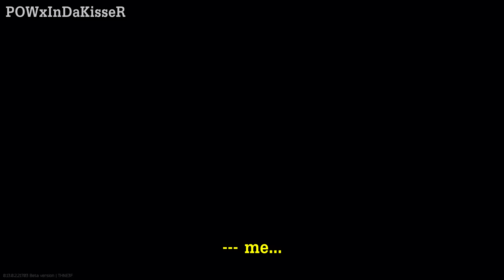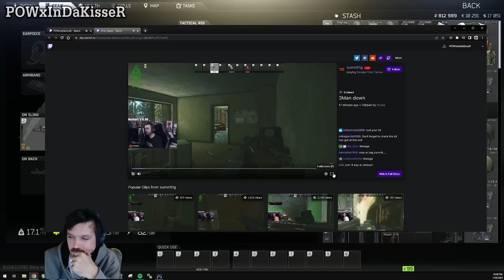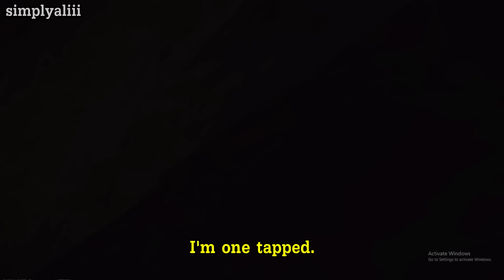Summit1g Gets REPORTED for CHEATING vs Tarkov Streamers! *WITH REACTIONS*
Summit gets reported for cheating against Tarkov streamers LIVE with their reactions!

In this video you can find, summit1g tarkov, summit1g eft, eft wtf, summit1g cheater, eft cheating, summit vs streamers, summit1g funny moments, summit1g reacts, summit1g reaction, and much more!